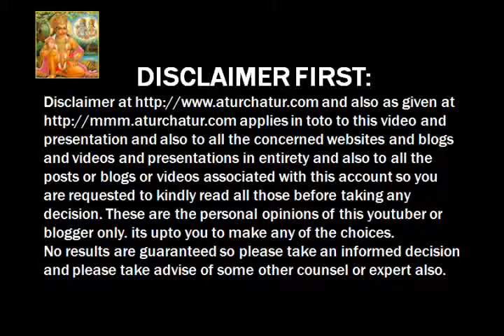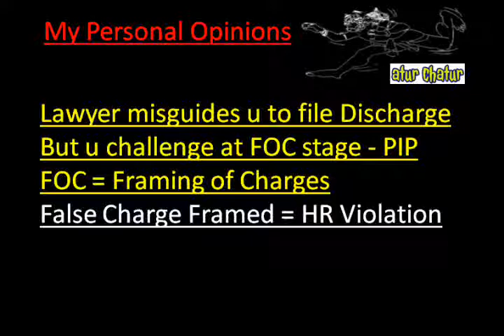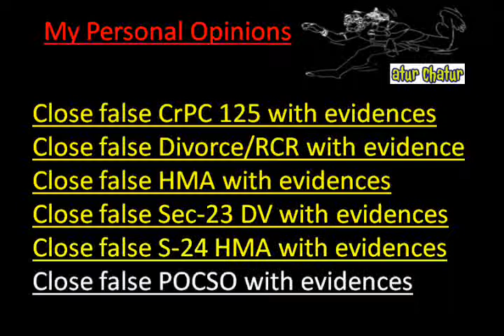Saint Petersburg Top Lawyer NRI Legal Services Best Advocates Non Resident Indian Law Firm Indi